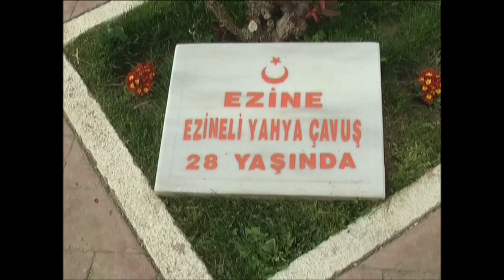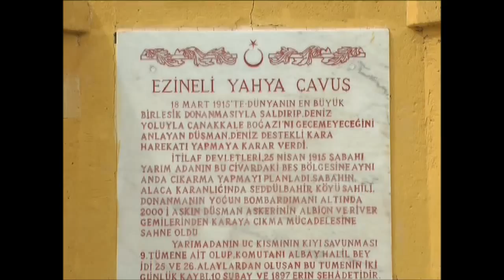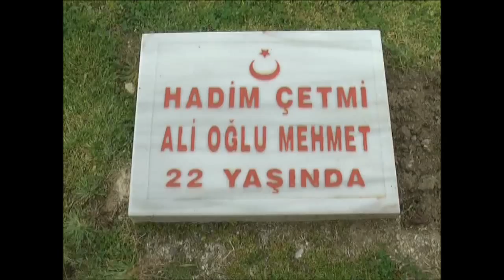EZİNE' Lİ YAHYA ÇAVUŞ' UN TORUNLARIYLA RÖPORTAJ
BU SİTEYİ AÇMA SEBEBİM; ÇANAKKALE ŞEHİTLERİ VE GAZİLERİ' Nİ TANITMAKTI. OLDU ÇOK ŞÜKÜR. İLGİ VE ALAKANIZA SONSUZ TEŞEKKÜRLER...